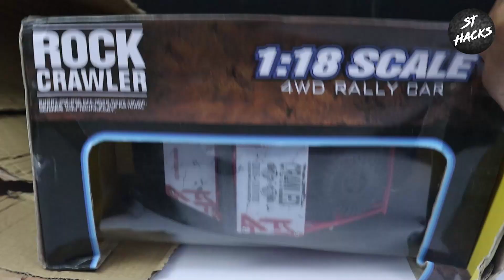4 CRAZY Cars Tested and Reviewed!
4 CRAZY Cars Tested and Reviewed!

Get ready for an adrenaline-pumping ride as we dive into the world of automotive excellence! In this video, we test and review 4 CRAZY cars that push the boundaries of innovation, performance, and design. From mind-blowing speed to jaw-dropping features, we leave no stone unturned in our thorough evaluations.

Join us as we take these incredible machines for a spin, sharing our insights on their handling, comfort, technology, and overall driving experience. Whether you're a car enthusiast or just curious about the latest in the automotive industry, this video is packed with valuable information, stunning visuals, and exciting moments you won't want to miss!